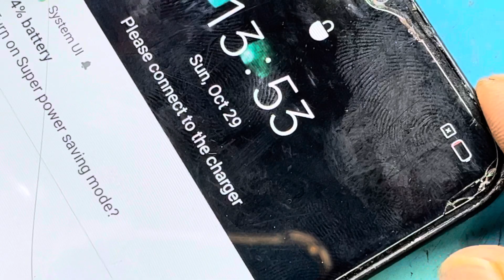How to repair charging port